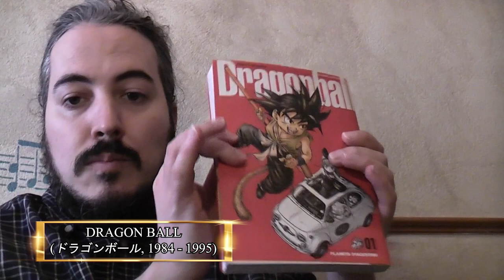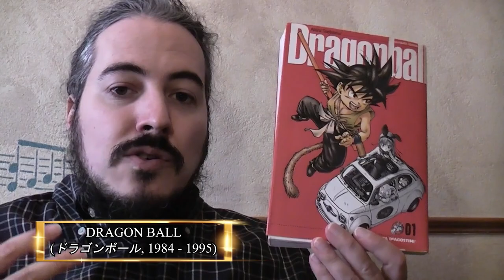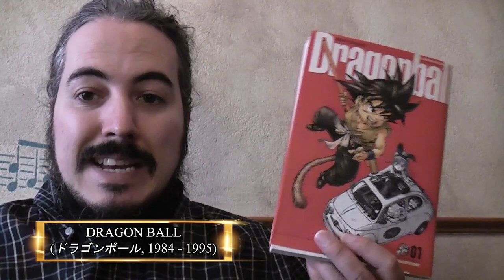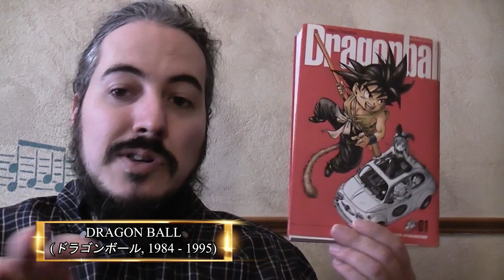Crítica de Dragon Ball (versión extendida)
En mi vídeo anterior sobre cómics, corté gran parte de mi reseña de Dragon Ball para que el vídeo final no durara tanto; esta es la versión completa de la crítica.
Que tampoco dura tanto, son unos 4 minutos. ¡Que la disfrutéis!